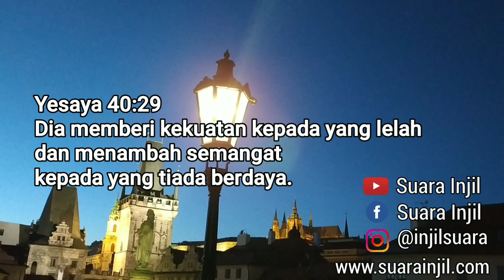Tuhan Memberikan Kekuatan Dan Semangat - Renungan dan Doa Pagi